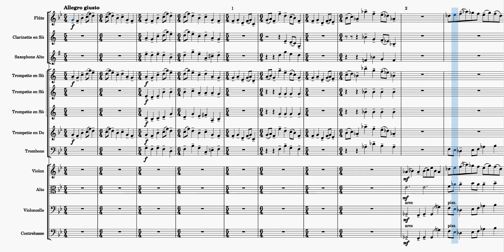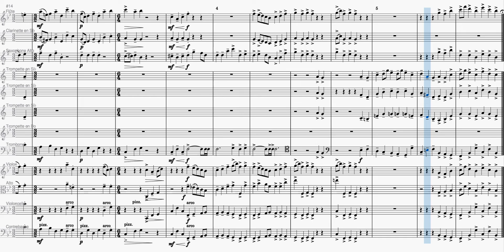Les Tableaux d'une exposition. Promenade I. Arrangement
Les Tableaux d'une exposition. Promenade I. Arrangement pour ensemble instrumental.